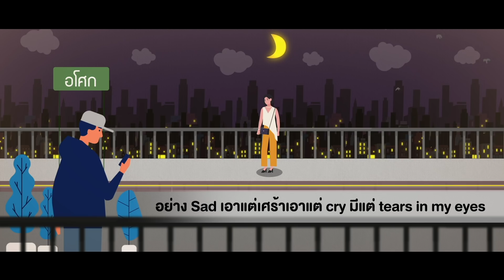อโศก l COGO 【Official Lyrics Video】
"เหมือนกับรถไฟขบวนที่แล่นไป ห้ามฉันให้หยุดความคิดที่มีเธอคงทำไม่ไหว" คือจุดเริ่มต้นของเพลง "อโศก" ซิงเกิลล่าสุดของวง COGO เพลงที่มีซาวนด์น่ารักๆ โดย "โป๊ะ" สมาชิกของวงได้ลงมือเขียนท่อนแร็พ พร้อมกับโชว์ลีลาการแร็พเองเป็นครั้งแรก

COGO (ซีโอโก)

ชุ-ชุติเดช ประสานแสง (ร้องนำ)
โป๊ะ-ชลันทร์ ศุกระรุจิ (คีย์บอร์ด)
บาส-เทพรังสรรค์ กลิ่นมลิวัลย์ (กลอง)
เอม-อธิปธนา อ่อนอิ่ม (กีตาร์)
ลุ่น-อรรถชัย เคียร์ซฟิ้งค์ (เบส)
เพลง : อโศก (ASOKE)
ประพันธ์ : COGO
ประพันธ์ทำนอง :  COGO
เรียบเรียง :  COGO
Extra Vocal : พุทธิมน เชาวนสุนทรพงษ์
Mix & Mastering : วรวรรธน์ วิวรรธน์วณิช

**เหมือนกับรถไฟ ขบวนที่แล่นไป
ห้ามฉันให้หยุดความคิดที่มีเธอ คงทำไม่ไหว
I just wanna have you on my mind
ให้ฉันเพ้อถึงเธอคนเดียวก็พอ

จะห้ามให้นกบนฟ้านั่นมันหยุดบินอย่างไร
จะห้ามให้โลกที่ร้อนนั้นมันเย็นลงได้ยังไง
จะห้ามรถบนถนนให้มันหยุดวิ่งได้อย่างไร
จะห้ามให้ฟ้าฝนที่โปรยที่ปราย คงไม่ไหว

*ก็เหมือน...ในทุกวัน ที่ฉันแอบมองเธออยู่ตรงนี้
ที่เดิมเดิม และไม่ว่าจะไปไหนยังไงเมื่อไหร่
ก็ไม่รู้มันเป็นอะไร ภาพเธอมันเวียนวกวนอยู่ข้างใน

RAP :
Damn bruh ตั้งแต่วันที่ได้พบที่ได้สบตากับเธอก็ไม่รู้เป็นอะไร ใจมันไหวใจมันหวิว
bro I just can't even chill
like this girl got me trippin
ลงไป dancin on the floor

อย่าง Sad เอาแต่เศร้าเอาแต่ cry มีแต่ tears in my eyes
ความคิดถึงเหมือนรถไฟมันแล่นไปไม่สนใจ like T-R-A-I-N is gone forever YEAH!

ติดตามข่าวคราวความเคลื่อนไหวได้ที่